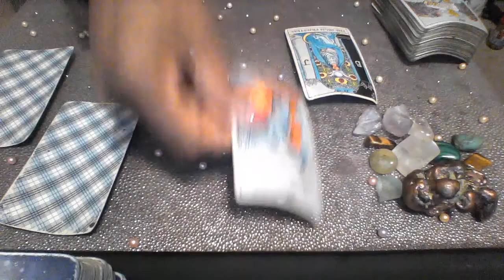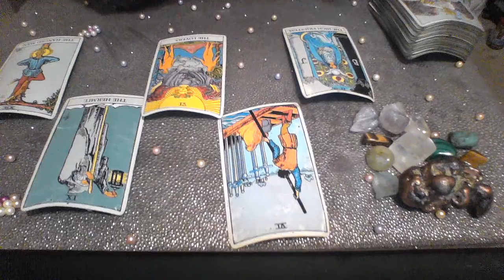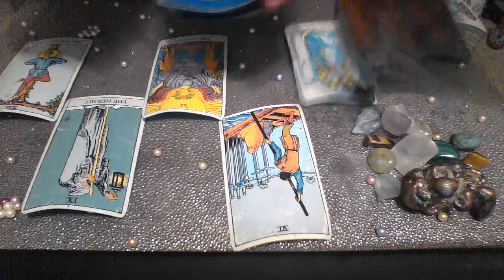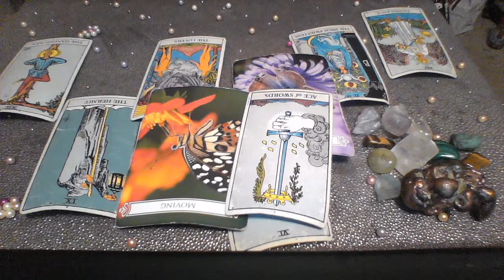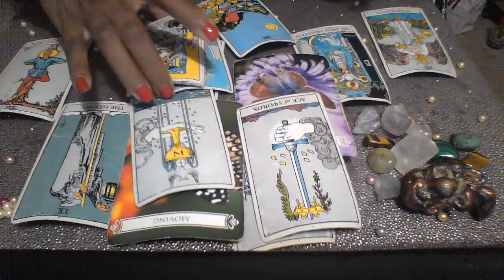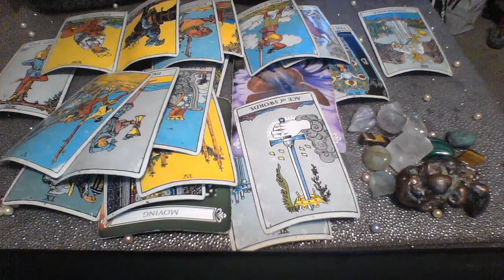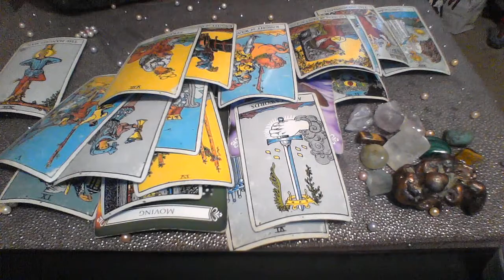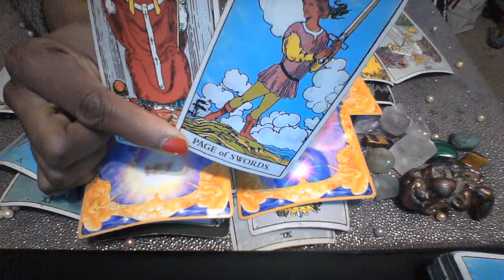GEMINI AUG 2019 I REALLY WANT TO ACCEPT THIS OFFER BUT